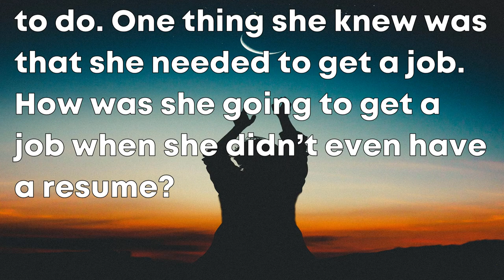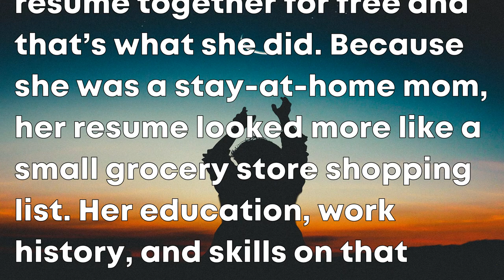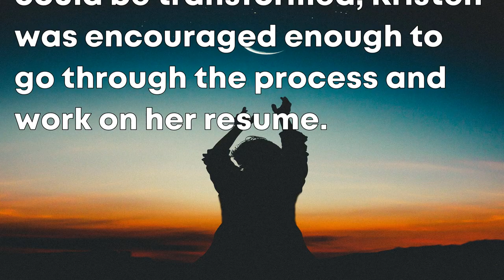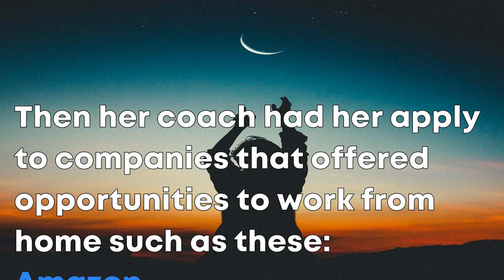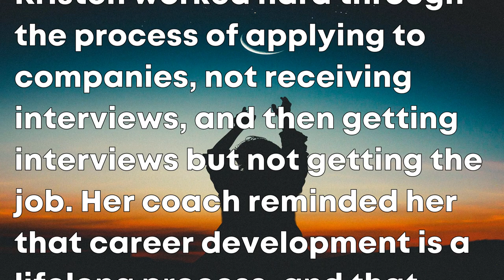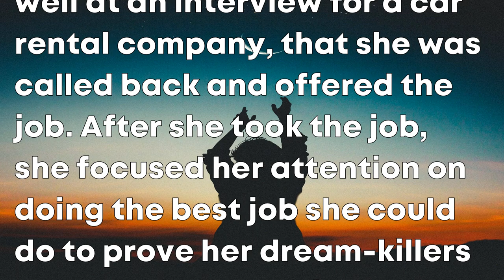Kristen Gets A Job Despite a 20-Year Abusive Marriage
Kristen gets a job despite a 20-year abusive marriage. She did this by going to Dream-Killer school to learn how to kill her dream-killers and pursue a better life.

More Case Studies to come.

From Resume to Work:

12 Secrets of the Interviewing Process Revealed:

The Daily Job Transition (Amazon):

GUDEJob is your Career Development channel. Your career is about your job, your income, or your business. For over 25 years we have helped thousands of people like you with their career development process. We started out as volunteers at Career Development centers, and have been college instructors, seminar presenters, consultants, trainers, and employers, among other things.